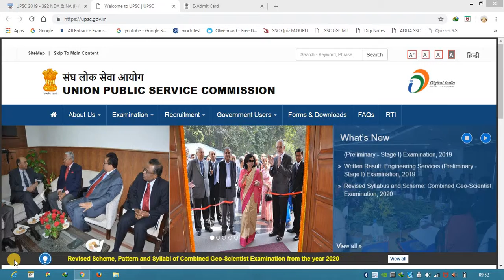DOWNLOAD YOUR NDA & NA ADMIT CARD !! DOWNLOAD NOW !!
NDA ADMIT CARD AVAILABLE .. DOWNLOAD NOW